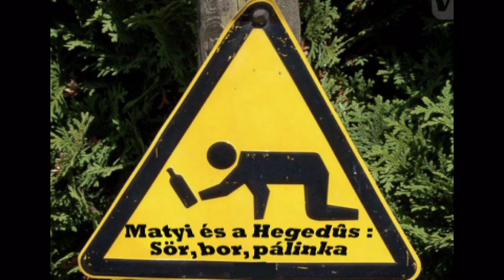Matyi és a hegedűs - Sör , bor , pálinka